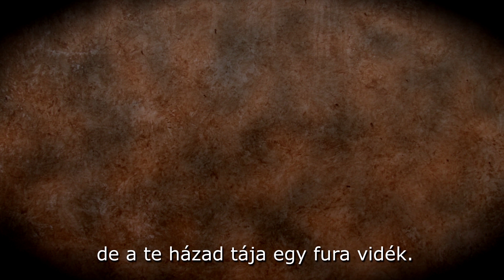Rettegett Iván vs Karóbahúzó Vlad - The Hard Seed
🎭SZEREPOSZTÁS🎭

🎬STÁB🎬

💡IHLET💡